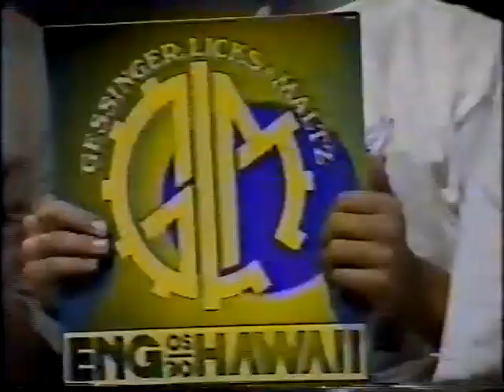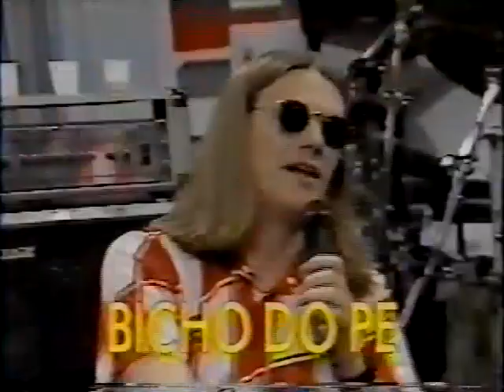Programa Livre SÓ Entrevista 1992